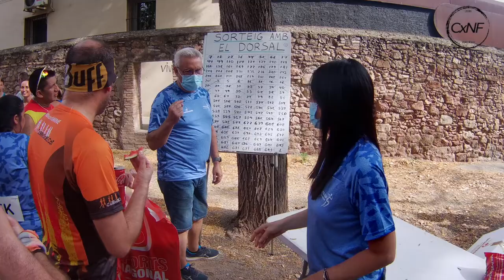Cursa Pallejà 2022 - POV (Amb Fotos)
Cursa Pallejà 2022
Celebrada a Pallejà el 3 de Juliol de 2022.

Amb càmera esportiva al cap.

Entrada de la cursa al nostre Blog
En breu

Resum Fotogràfic: En breu

Pots veure la informació i fotos dels membres de CxNF d'aquesta i altres curses al nostre web